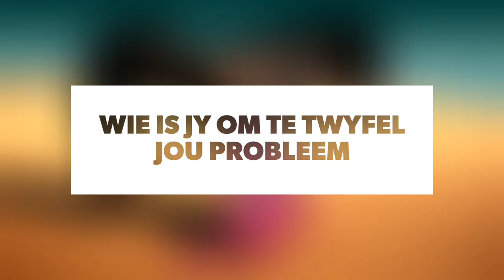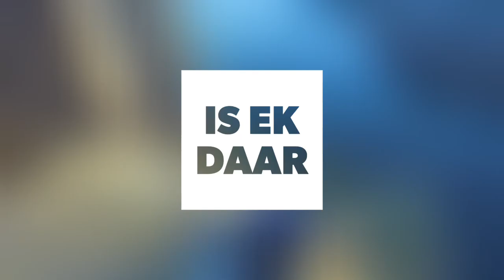Monique Spamers - Die vee op ń duisend berge_lyrics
Die nuwe album van Monique Spamers se nuwe treffer Vee op ń duisend berge se lirieke video is hier om jou dag op te helder!